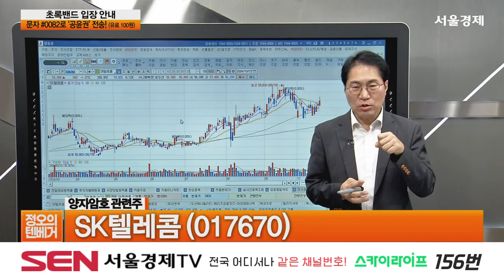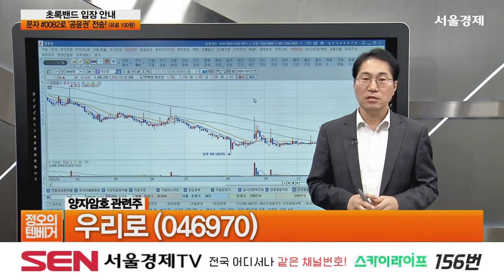[텐베거 장전 테마] 양자암호 | SK텔레콤, 엑스게이트, 우리로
양자암호 관련주

양자암호 관련주
엑스게이트 (356680)

양자암호 관련주
우리로 (046970)

서울경제TV 재테크 :    / sentvestate